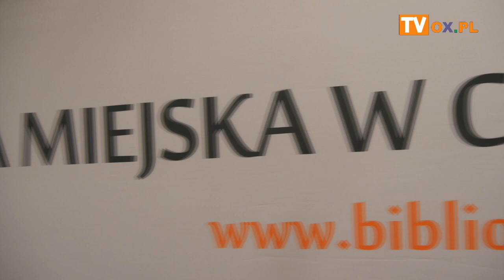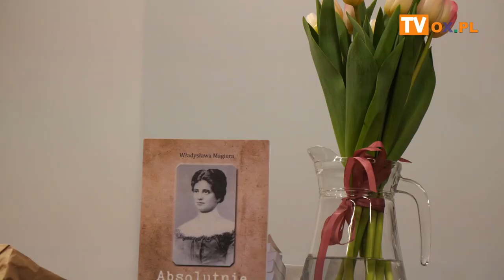Biblioteka Miejska w Cieszynie 6 marca 2024 r Dzień kobiet w bibliotece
W środę (06.03) w Bibliotece Miejskiej w Cieszynie odbył się „Dzień kobiet w bibliotece”.
Mottem spotkania były słowa Wiktora Hugo "Kobieta to harmonia przyrody, poezji i miłości".
Impreza organizowana  tradycyjnie wspólnie z Soroptimist International Klub w Cieszynie.
Tematem spotkania były kobiety i w  programie znalazły się utwory poetów zrzeszonych w grupie Cieszyńska Studnia Literacka. Swoje wiersze czytali Beata Kalińska, Ewa Łokuciejewska, Jerzy Oszelda ,Teresa Waszut, Krystyna Dorda, Krystyna Roszak ,Jolanta Skóra.
O oprawę muzyczną zadbał muzyk i wokalista doskonale znany uczestnikom spotkań „Ocalić od zapomnienia”, Artur Papierski.